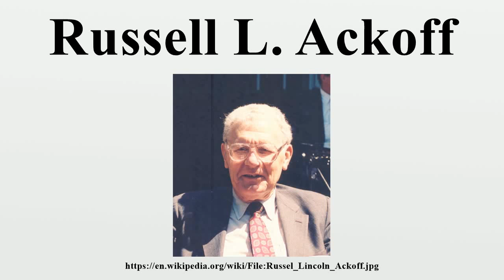Russell L. Ackoff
Russell Lincoln Ackoff (12 February 1919 – 29 October 2009) was an American organizational theorist, consultant, and Anheuser-Busch Professor Emeritus of Management Science at the Wharton School, University of Pennsylvania.Ackoff was a pioneer in the field of operations research, systems thinking and management science.

Image-Copyright-Info
Author-Info:   Bkobres

Image-Copyright-Info